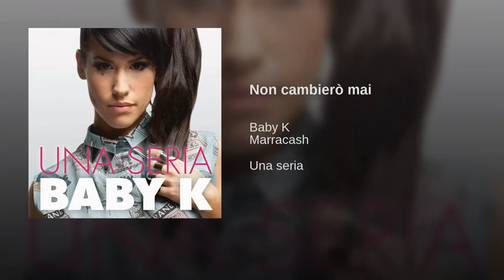Baby K feat Marracash Non cambierò mai